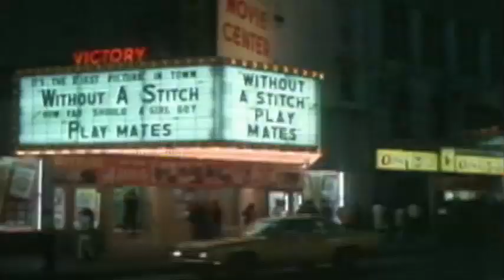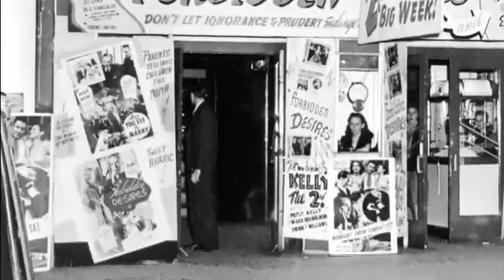American Grindhouse Preview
From "American Grindhouse" (2009). Directed By Elijah Drenner. Narrated by Robert Forster. Featuring interviews with John Landis, Fred Williamson, Herschell Gordon Lewis, Joe Dante, Jack Hill, Larry Cohen and many more.